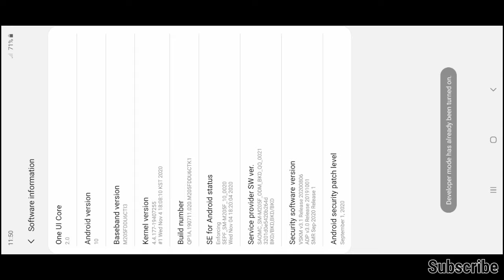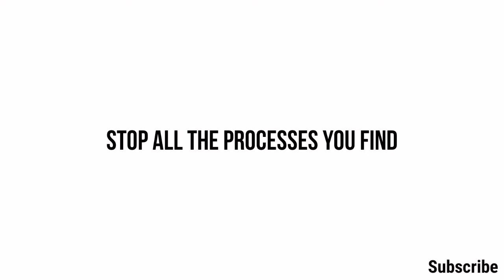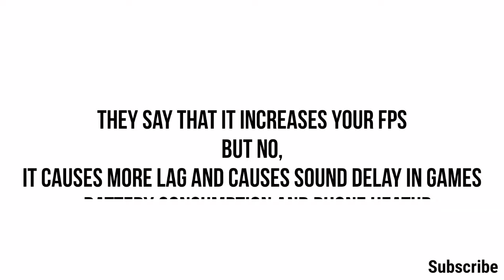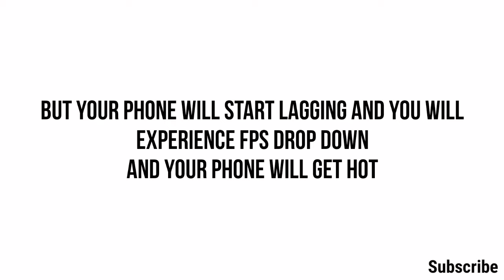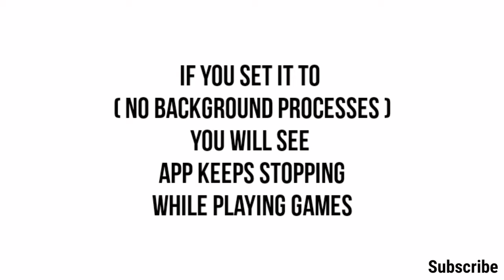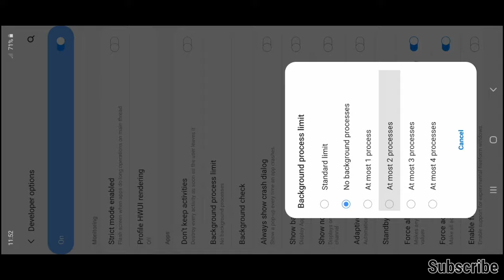How to boost and optimize Android performance for Gaming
This is the one and only way to Boost performance of your Android device properly for gaming.

 In this tutorial, you guys will be able to boost performance of android in the right way.

Most of the YouTubers are seen to show you really wrong steps.
They just tell you to turn some features on, Install Booster apps ,etc.

But they do not know much about these features.
I have researched and have explained everything why you guys should turn some features on and what features you should turn off.

For the best Performance of your device while gaming.

Benefits:

1.FPS increases.
2.Sensitivity increases.
3.Clock speed of CPU increases.
4.Games, Apps stop crashing .
5.Games stop freezing.
6.Enhanced Anti Sound Delay (ASD) for better sounds while you play games.
7.Device does not heat up while gaming.

I know it worked for you.